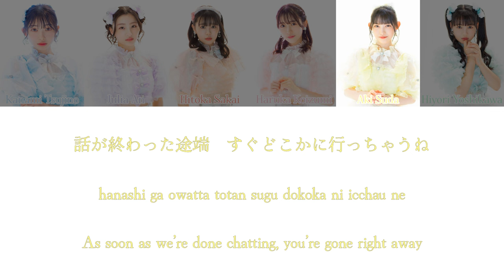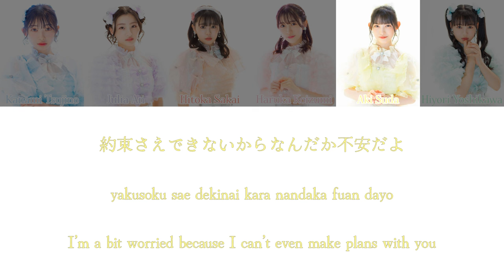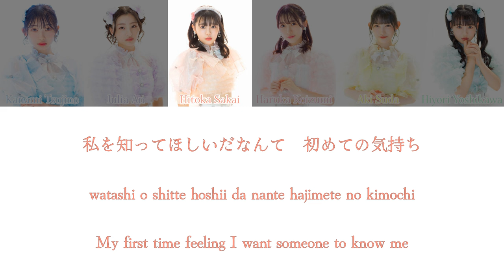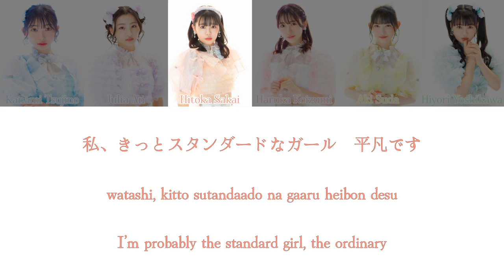きっとスタンダード (Kitto Standard) - 超ときめき♡宣伝部/Cho Tokimeki♡Sendenbu COLOR CODED LYRICS